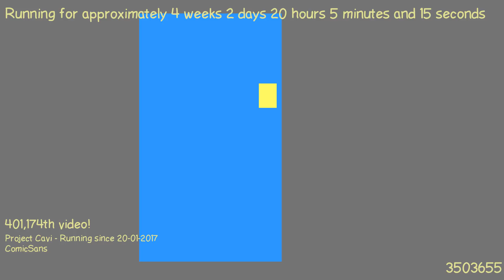1487614186 - Webdriver Cavi - T1